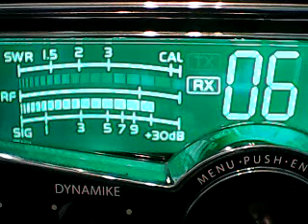NORTHEAST SUPERBOWL-MUDDUCK KILLER PA,445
DX MONDAY AFTERNOON ON 6/19/23